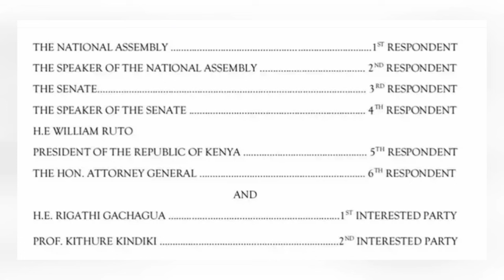UNEXPECTED BREAKING NEWS!😱 NDETO YATIGA AKENYA MATEGWÎTÎKIA SEE WHAT'S HAPPENED IN COURT